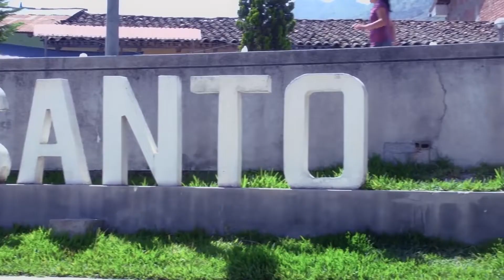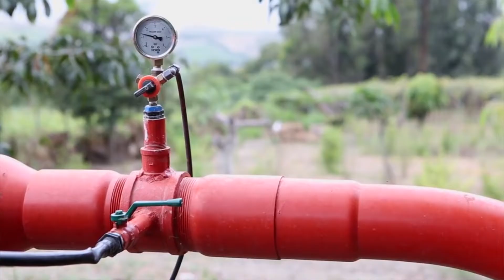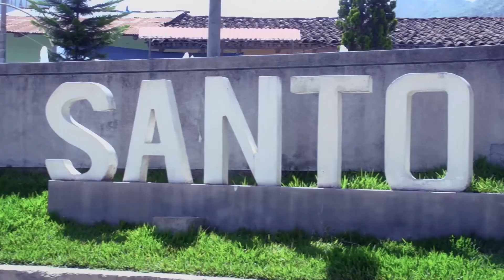ULTIMO MENSAJE DE JHON PEÑA AMBULAY